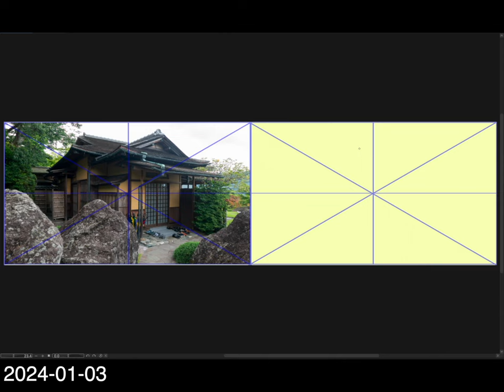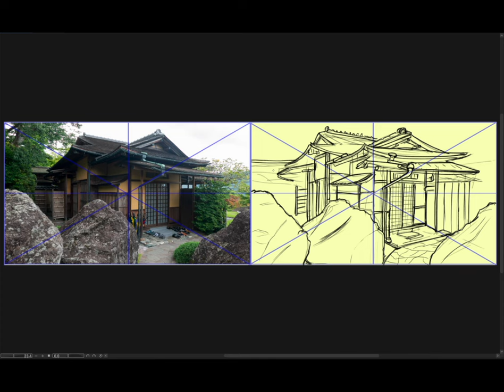[Background Sketch] 2024-01-03 水曜日